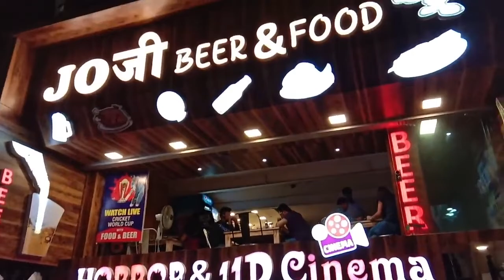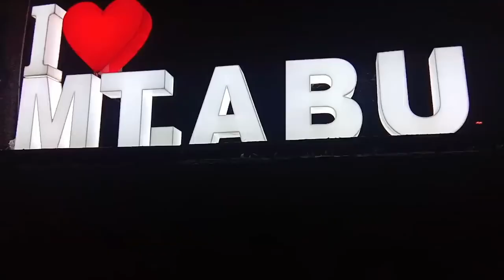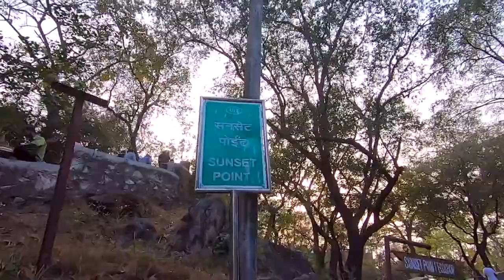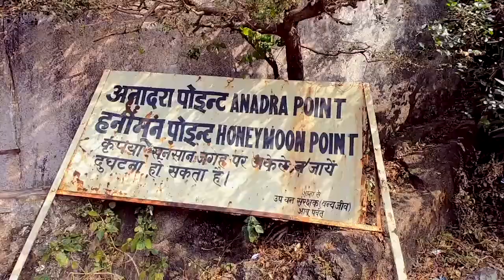Mount Abu - Famous Hill station in Rajasthan | राजस्थान का Hill Station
Mount Abu is a famous hill station in Rajasthan, Mount Abu is the only hill station in Rajasthan.  It is situate near the border of Gujarat in Sirohi district of Rajasthan. This is the best tourist place and hill station of Rajasthan. This video covers almost all details of Mount Abu hill station.

Please write a comment about your views regarding this video.

List of best place to visit :-

1. Dilwara Jain Temples
2. Guru Shikhar
3. Nakki Lake
4. Sunset Point
5. Achalgarh Fort
6. Mount Abu Wildlife Sanctuary
7. Toad Rock
8. Peace Park
9. Trevor’s Tank
10. Honeymoon Point

👋 About this channel :
Hi,

I am Vivek Dutta and i am here to help you become a Pro Digital Marketer and make money online.